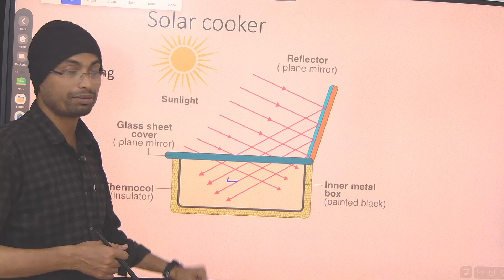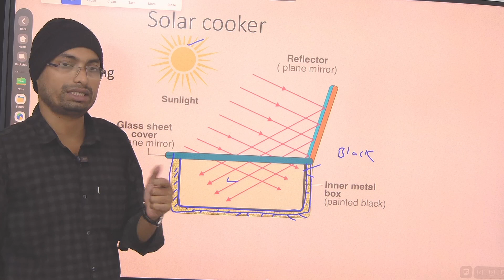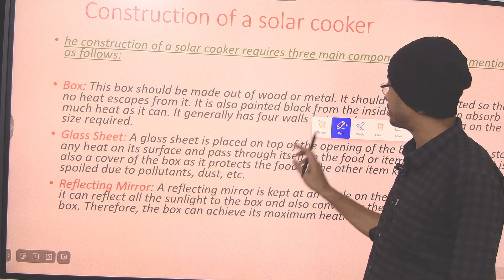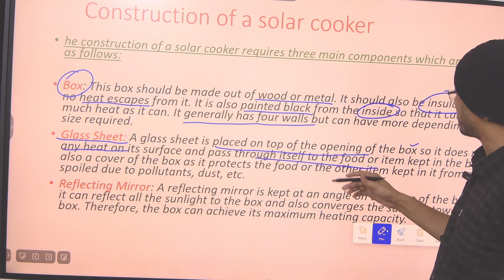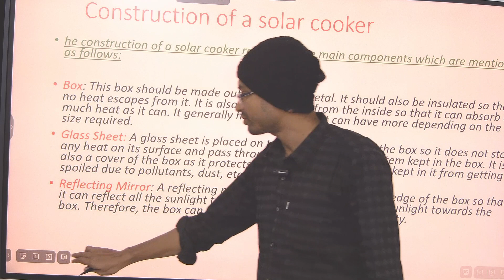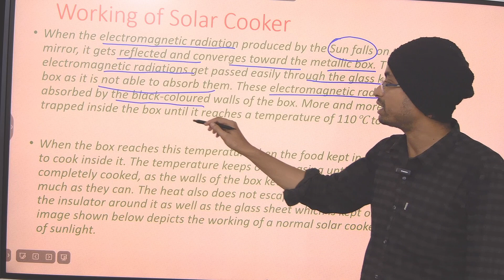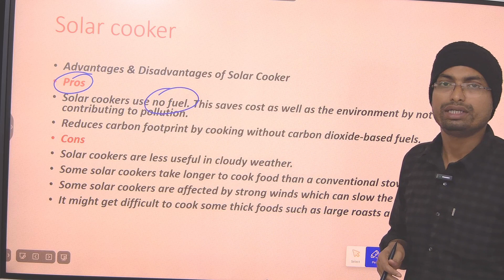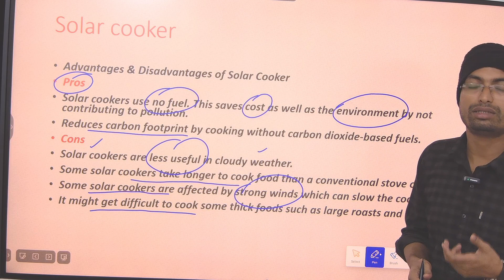solar cooker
this for neet jac board and class 10 as well